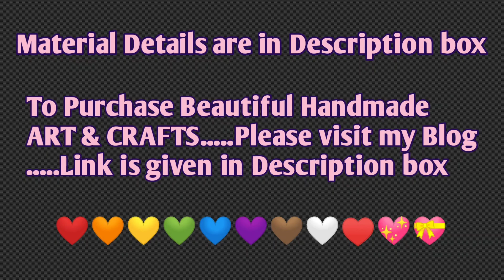Nylon Stocking Flowers Tutorial | How to make Nylon Stocking Flowers step by step DIY flower making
Required Materials :
Nylon stocking cloth, Flower making wire, Small pollen stems,
Anchor thread, Fevi glue, Scissors

nylon cloth flowers
handmade nylon stocking flowers
simple nylon flowers you can make
home decor
SANTHI'S CREATIONS